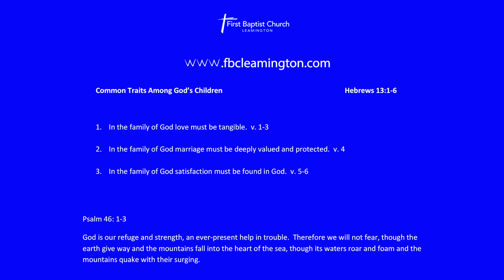Sunday Morning Sermon May 29'th 2022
Common Traits Among God's Children
Hebrews 13:1-6